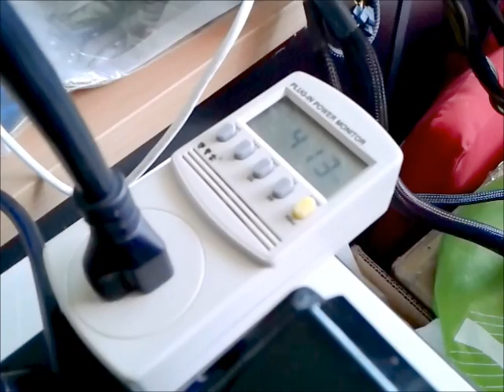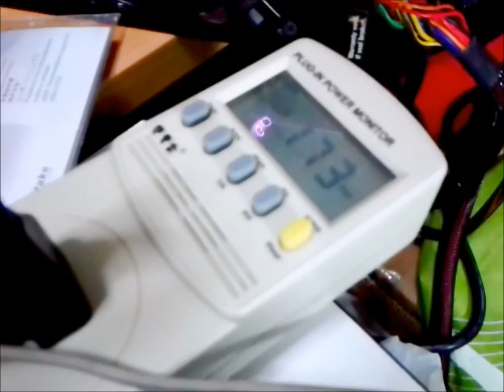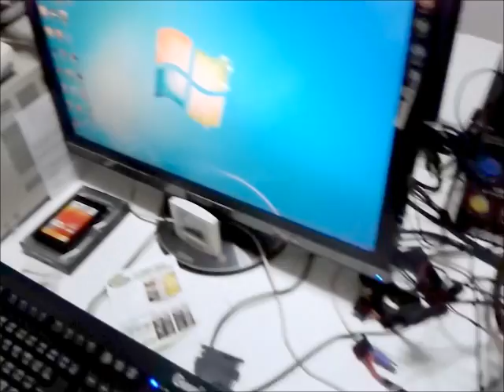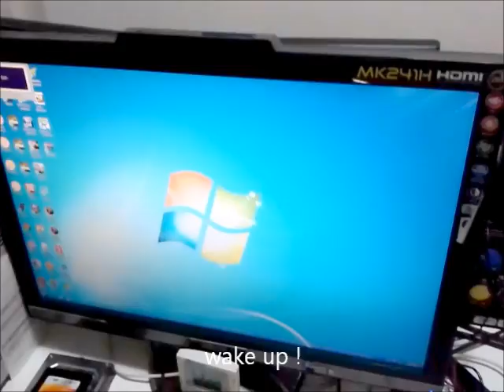AMD RADEON HD 7970 Power Consumption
Power Consumption of HIS RADEON HD7970 and working temperature and more
about new AMD ZeroCore Power technology - how it working ?